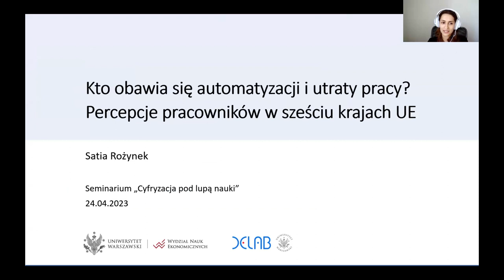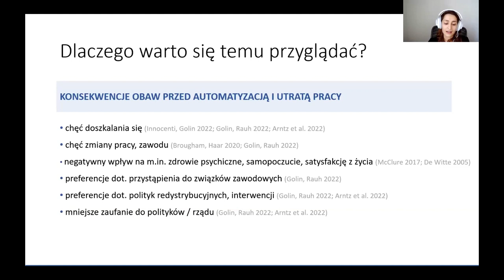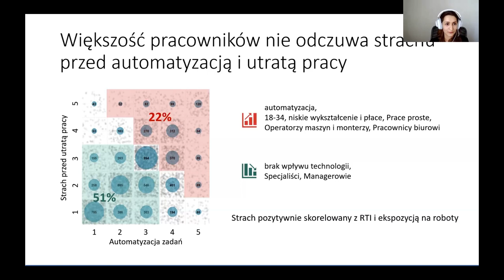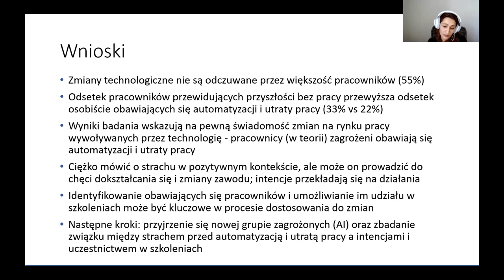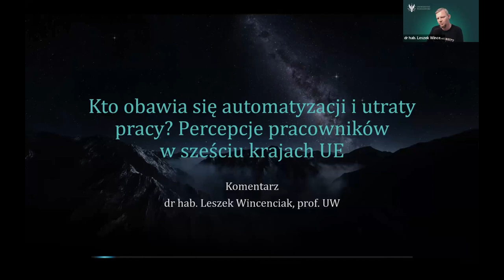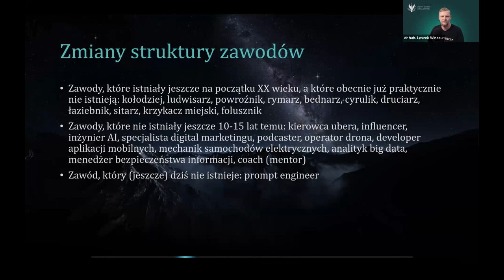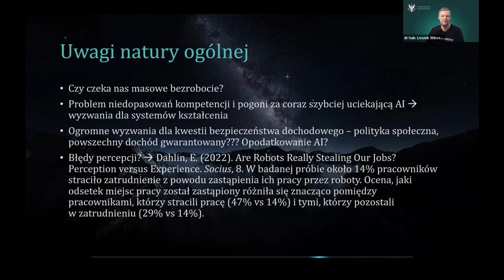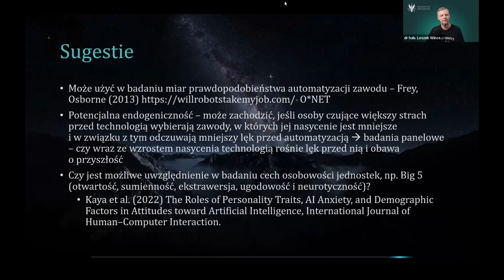Satia Rożynek, Kto obawia się automatyzacji i utraty pracy? Percepcje pracowników w 6 krajach UE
Kończąc lekturę jednej z popularnych książek na temat perspektyw pracowników w rozwijającej się gospodarce cyfrowej – powiedzmy "The Rise of the Robots" M. Forda lub "A World without Work" D. Susskinda – można założyć, że pracownicy na całym świecie powinni poważnie obawiać się o swoje miejsca pracy. Co więcej, wraz z ostatnimi osiągnięciami algorytmów generujących muzykę i obrazy, a także z modelami NLP zdającymi egzaminy uniwersyteckie i formułującymi niemal nieodróżnialne od tworzonych przez człowieka treści, obawy rosną i rozprzestrzeniają się wśród kolejnych grup zawodowych. Podczas gdy debata ekspertów o przyszłości ludzkiej pracy intensyfikuje się, intrygująca jest także perspektywa pracowników w obszarze zmian na rynku pracy wywołanych przez technologie. Czy pracownicy obawiają się automatyzacji i jej konsekwencji? Jakie mają doświadczenia z użyciem technologii w miejscu pracy? Odpowiedzi na te pytania dostarczają analizy Satii Rożynek (DELab UW, Wydział Nauk Ekonomicznych UW).

Metodologię i wyniki badania będą komentowali:
- dr hab. Leszek Wincenciak, prof. UW, Wydział Nauk Ekonomicznych UW,
- Wiesława Czarnecka-Stańczak, Członek HR Data Club, HR Director, Siemens.

Wyniki badania wskazują na pewną świadomość zmian wywoływanych przez technologię – pracownicy wykonujący rutynowe (a więc programowalne) zadania w sektorach narażonych na działanie robotów i technologii cyfrowych mają większe obawy co do automatyzacji i utraty pracy. Co ciekawe, lęk technologiczny związany jest głównie z indywidualnym doświadczeniem w zakresie automatyzacji, podczas gdy ekspozycja na technologię nie odgrywa w nim znaczącej roli. Udział pracowników wyrażających lęk technologiczny znacznie przekracza udział tych, którzy obawiają się o swoją własną przyszłość zawodową (33% vs 22%).

Partnerami spotkań z cyklu "Cyfryzacja pod lupą nauki" jest Fundacja Koalicja na rzecz Polskich Innowacji oraz Samorząd Studentów WNE UW.